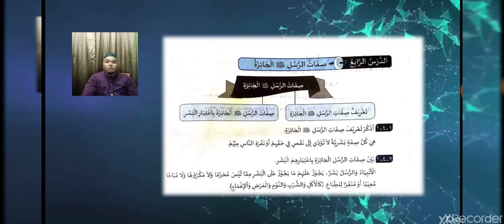Sifat yang Harus bagi Para Rasul (صفات الرسل الجائزة)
Subjek Usuluddin Tingkatan 3 Bab Tauhid Pelajaran 4